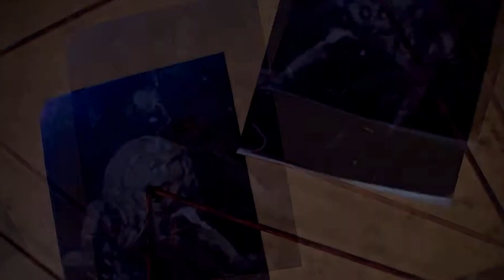Riot of Willy — Official Game Trailer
You must get out of an abandoned house, which is full of different monsters, these monsters used to be humans, but after an experiment turned into what they are now. Your task is to find out the whole truth, explore the locations and get out alive.